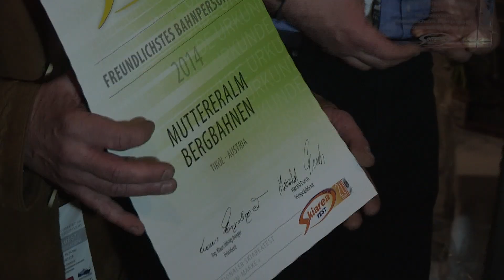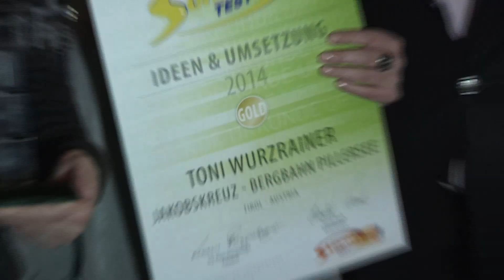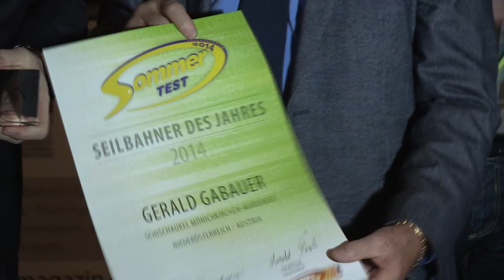Schladming - Ski amadé - Ski Reiteralm - Sommer-Auszeichnungen!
Sommer auf der Reiteralm - ein ausgezeichnetes Angebot!

Im Rahmen einer schönen Feier wurden den Reiteralm Bergbahnen gleich DREI Auszeichnungen für das Sommer-Angebot überreicht ... das innovative und vielfältige Angebot wurde in den Kategorien "Aufsteiger des Jahres, Sport Aktiv und bestes Marketing" ausgezeichnet!